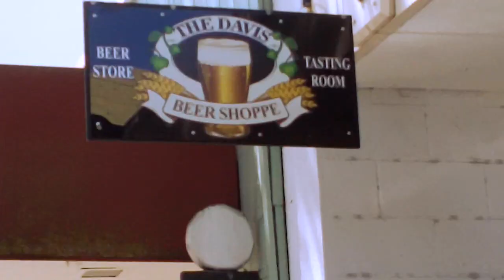The Small Dinosaurs - An Ode to Toenail Clippings Lost [Official Video]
The first video from the infamous Household Songs album!

Filmed at the Davis Beer Shoppe in Davis, CA
Directed by Joel Daniel.